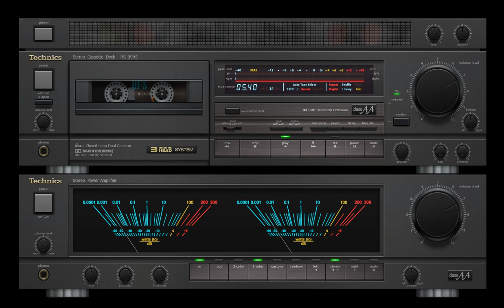Def Leppard-Love Bites